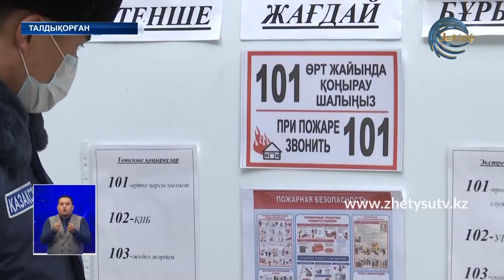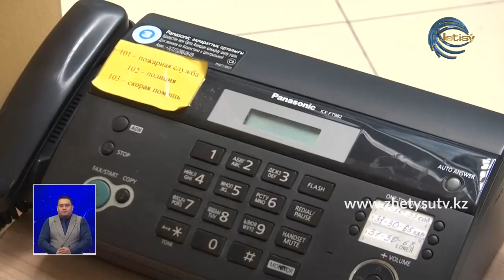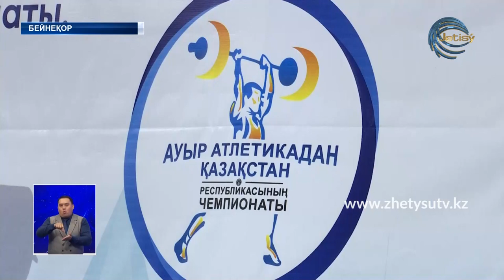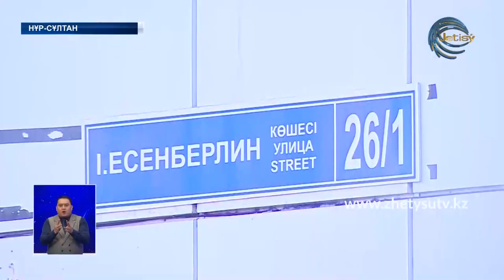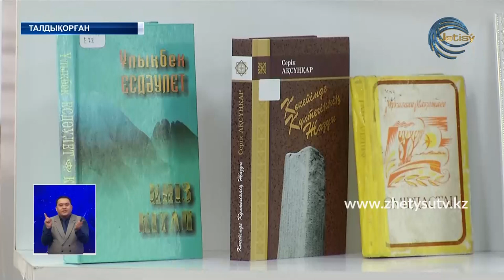ЖЕТІСУ ЖАҢАЛЫҚТАРЫ (08.01.21) 20:30